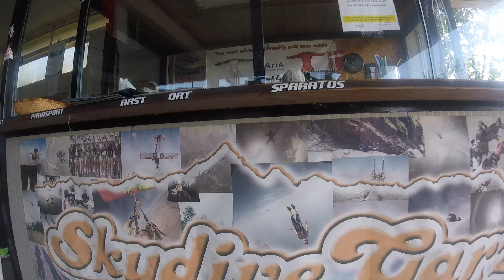Passione vita! Lancio da 4000 metri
Amo il modellismo, ma ... amo vivere la vita!